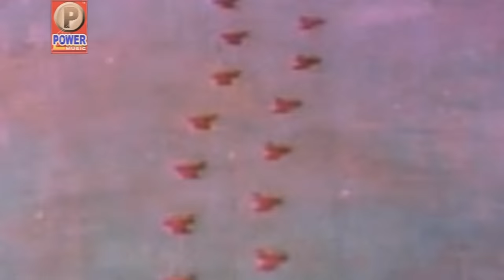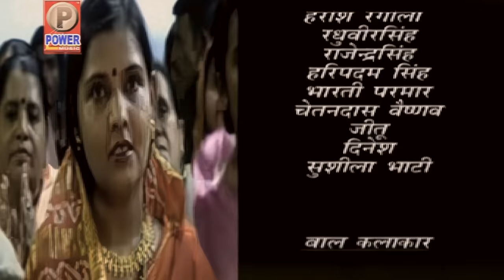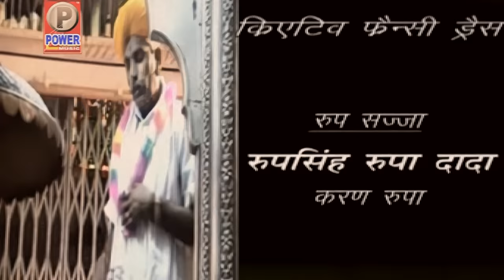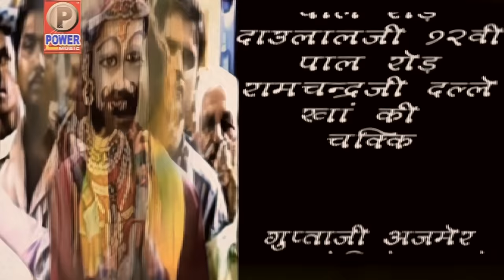जय श्री पीर बाबा रामदेव | बाबा रामदेवजी की सुपरहिट फिल्म | Rajasthani Film | Full HD |PMC Rajasthani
⇨Title : Jai Shree Peer Baba Ramdev
⇨Artist : Satyan Prajapati, Kanchan Rawal, Ajay Sain, Narayan Sharma, Aasha Singh, Anita, Kanchan, Obna, Kamal Avsthi, Nainaram, Rawal Suthar, Ramu, Harish Rangeela, Raghuveer Singh, Rajendra Singh, Haripadam Singh, Bharti Parmaar, Chetandas Vaishnav, Jitu, Dinesh, Sushila Bhati, Prateek Aggarwal, Gorang Aggarwal, Shubham Aggarwal, Ravina, Bittu, Priya, & others
⇨Writer : Nand Kishore (Nek)
⇨Director : Sanjay Aggarwal
⇨Producer : D.P. Dhaka
⇨Dop : Nand Kishore & Narpat Dhrath
⇨Music Lable : Power Music Company
⇨Category : Movie
⇨Sub Category : Rajasthani Film
✿For video releasing or enquiries contact
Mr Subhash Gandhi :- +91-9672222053